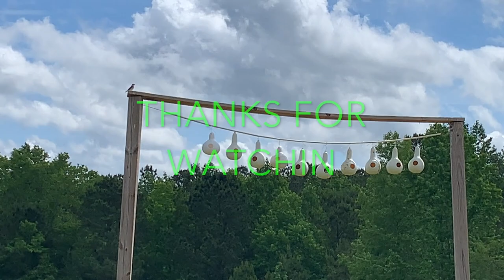ALABAMA SEWER LINE FIX, MOWING, AND PURPLE MARTINS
INSTALL OF SEWER LINE, MOWING LAND, PURPLE MARTIN HOUSES ARE UP, ATV RIDE AROUND THE PROPERTY